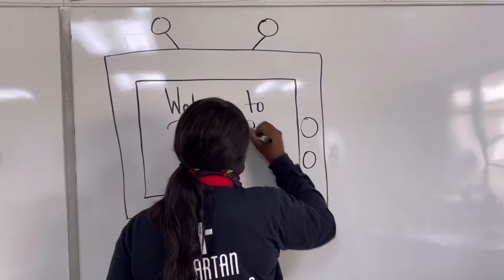PBS - September 2nd, 2021